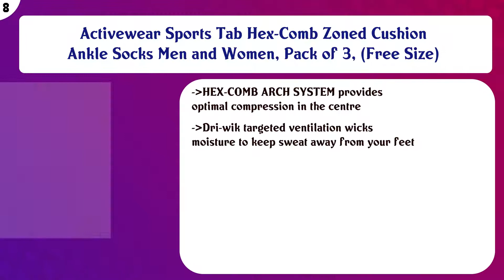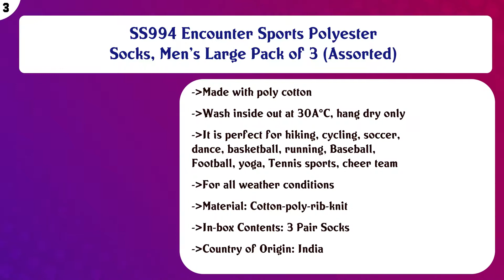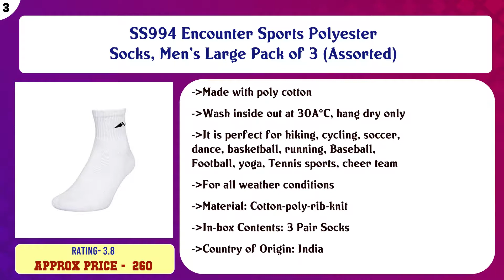Top 10 Mens Athletic Socks to buy in India 2021 | Price & Review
Top 10 Mens Athletic Socks to buy in India

Find the links below to buy these products:

List of top Mens Athletic Socks:
Winter Men's Thick Towel Terry Cotton Premium Cushion Socks (Solid, Free Size), Pack of 4

Men's Athletic Socks (Pack of 3)

Activewear Sports Tab Hex-Comb Zoned Cushion Ankle Socks Men and Women, Pack of 3, (Free Size)

Sport Men's Heavy Duty Cotton Crew Athletic Socks, Pack of 3 (Multi-coloured)

Men's Cotton & Polyester & Elastane Socks (Pack of 3) (RNG-F-BX-L_Blue_Free Size)

Men's SX7670-901 U NK Everyday Cush Low 3PR, (Multi-Color)

SS994 Encounter Sports Polyester Socks, Men's Large Pack of 3 (Assorted)

Flat Knit Trainer Liner Socks - Pack of 3

Men's Calf Socks (Pack of 3) (SX4700-901_Grey/Black/White_X-Large)

Content of this Video:
10 best products to buy Mens Athletic Socks India

Top rated Mens Athletic Socks in India